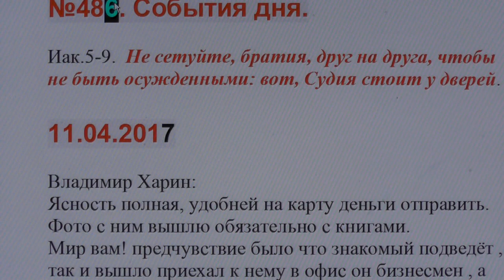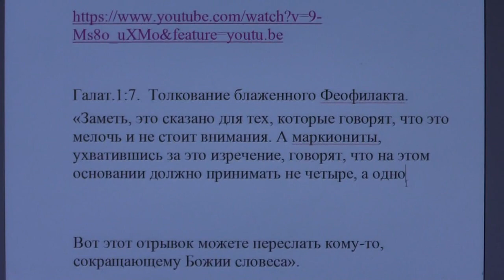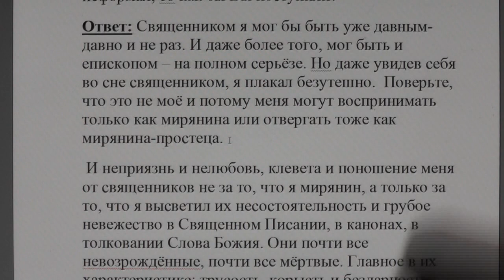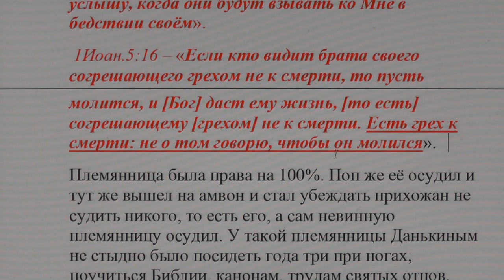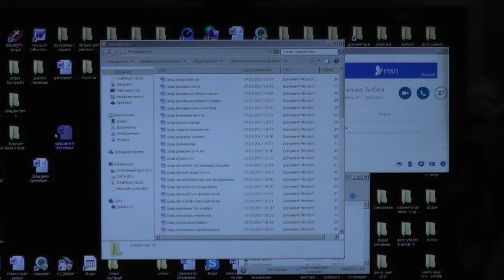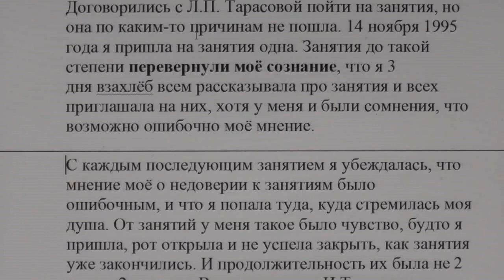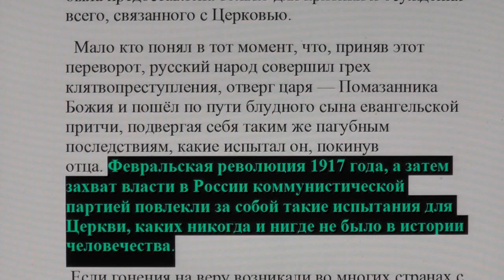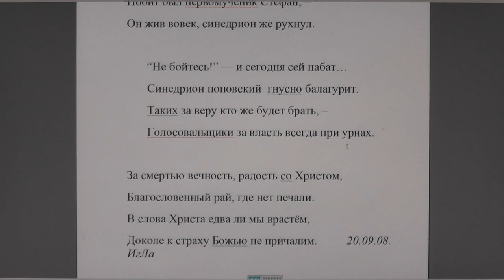№487. События дня. Иак. 5:9. Не сетуйте, братия, друг на друга. 12. 04. 2017